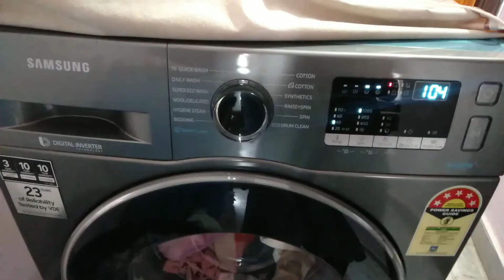ఇద్దరి పిల్లలు ఉన్నపుడు healthy బాగొకపోతే ఇల్లు ఎలా ఉందో చూడండి